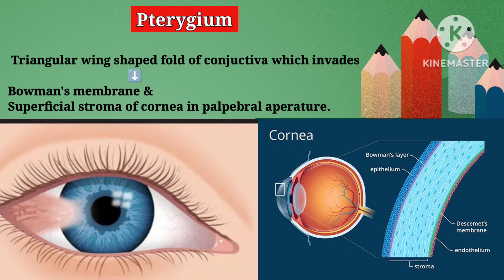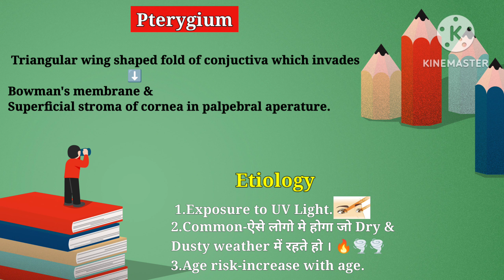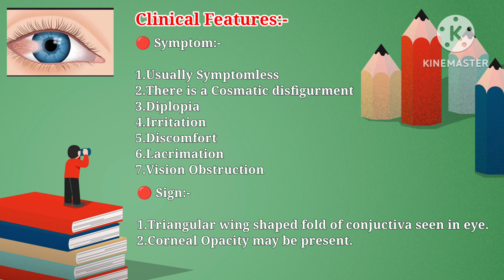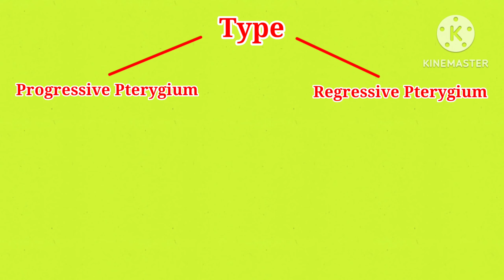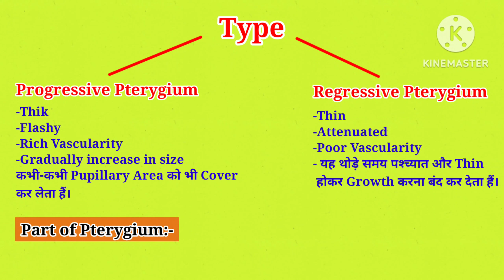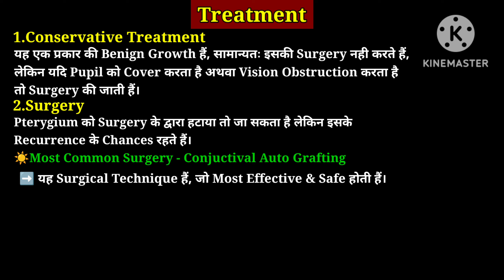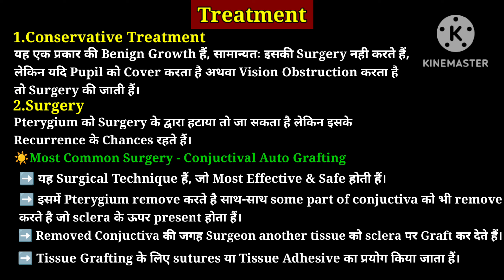Pterygium In Hindi | Arma Shalakya | अर्म | Shalakya Tantra | BAMS | AIAPGET | Easy Simple Tricks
Hello Students Myself Dr.Sameer Mansuri